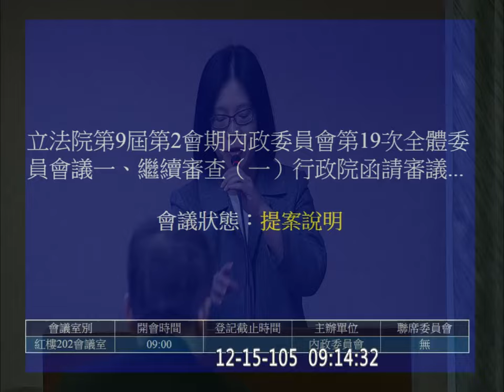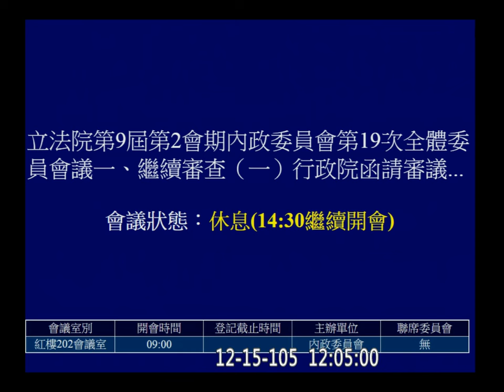20161215 公投法 3-1 內政 f-10283 1【立法院演哪齣？】